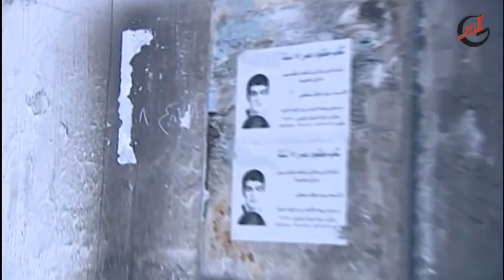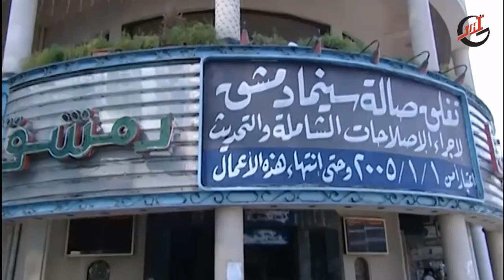جاد بلش بتصوير اول مادة صحفية بالشارع 😲😲 وشاء الهوى